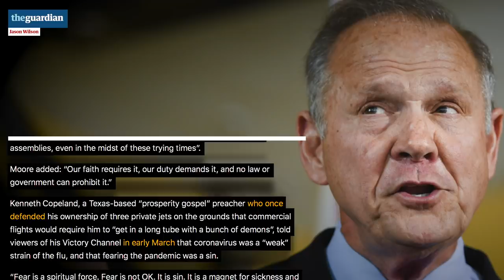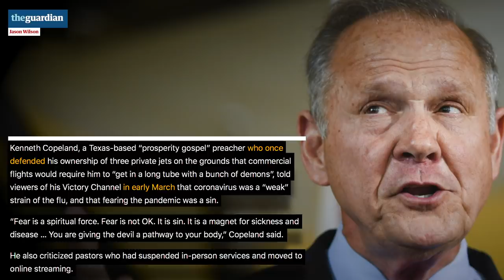Right-Wing Religious Nutjobs Are Going to Spread COVID-19 to Everyone Unless We Stop Them